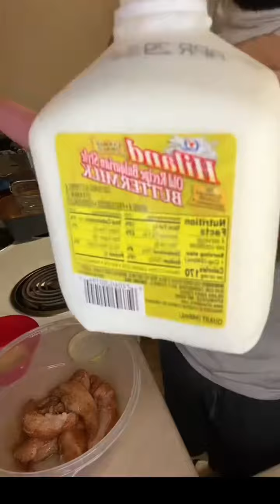Cook w/ Me : Chicken Strips & Fries